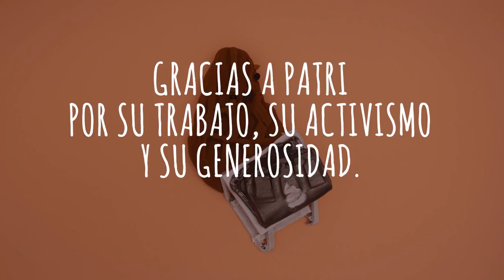Eres una Caca. Capítulo 30, en colaboración con Patricia Horrillo.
Wikipedia. La enciclopedia de contenido libre, con casi veinte años de historia, y más de un millón quinientos mil artículos publicados por miles de personas voluntarias en todo el mundo. ¿Cómo os quedáis si os cuento que de esos miles de editores voluntarios sólo un 10% son mujeres? ¿Y si os cuento que, de todos esos artículos, sólo un 16% hablan sobre vida y obra de mujeres?
Pero, no os lo perdáis, incluso ese pequeño porcentaje de artículos está siempre en peligro por tipejos como este, que no puede soportar la presencia de mujeres en la wiki (menos aún si son feministas, por supuesto) y se adjudica la misión cuasi policial de ir denunciando y reclamando el borrado de biografías que le incomodan.
La importancia de este asunto es crucial: si no estamos, no nos vemos. Si no nos vemos, no nos conocemos y seguimos aisladas, perdemos los puentes que nos permiten la conciencia colectiva, perdemos referentes para nuestras niñas y para nosotras mismas, perdemos nuestra historia y no tenemos manera de armar nuestra épica feminista.
En 2015 nacieron en México las Editatonas: reuniones para editar y subir artículos de mujeres a @wikipedia . Se expandieron por todo el mundo y yo tengo la suerte de ser amiga de @patrihorrillo , periodista brillante que organiza editatonas en España, con quien hicimos una de Mujeres en la animación hace muy poquito.
Editar para Wikipedia tiene su método pero es sencillo, fácil y divertido. Pero, sobre todo, es importante.
Ya sabemos que no van a darnos las herramientas, tenemos que apropiárnoslas!
Sigue a Patri, estate atenta a las convocatorias, aprende a editar desde casa, monta editatonas en tu ciudad, en tu pueblo, en tu barrio.
La información nos hace libres y fuertes.
Gracias Patri por tu activismo, tu claridad y tu generosidad! Y gracias a @mariajosedth por habernos cruzado. Las amigas feministas son lo mejor que tenemos 💜